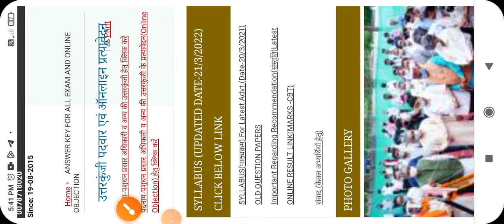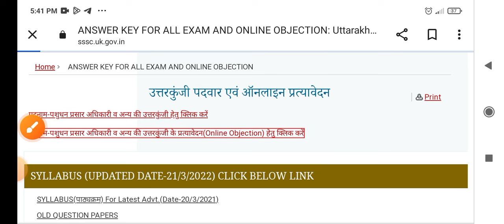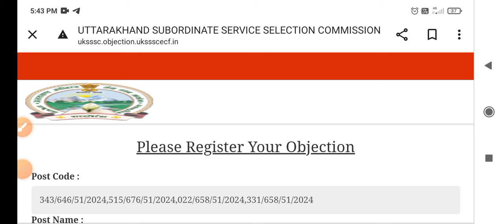पशुधन प्रसार अधिकारी LEO Imortant notification ukssssc answer key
Doon Tutorial: के साथ अपनी सरकारी नौकरी की तैयारी को मजबूत करें और अपनी सफलता की संभावना को बढ़ाएं!

यहां आपको नवीनतम सरकारी नौकरी विज्ञापनों, परीक्षा पैटर्न, सिलेबस, तैयारी टिप्स, और बहुत कुछ मिलेगा।

हमारे चैनल “Doon Tutorial” पर आपको मिलेंगे:

नवीनतम सरकारी नौकरी विज्ञापन: उत्तराखंड में सभी सरकारी विभागों और आयोगों द्वारा जारी नवीनतम नौकरी विज्ञापनों के बारे में जानकारी प्राप्त करें।

परीक्षा पैटर्न और सिलेबस: विभिन्न सरकारी परीक्षाओं के लिए परीक्षा पैटर्न और सिलेबस की जानकारी प्राप्त करें।

सामान्य ज्ञान और करंट अफेयर्स: सरकारी परीक्षाओं में अक्सर पूछे जाने वाले सामान्य ज्ञान और करंट अफेयर्स के प्रश्नों का अभ्यास करें। (Doon Tutorial)

Doon Tutorial: Your one-stop guide to getting a government job in Uttarakhand!
Here you will find information on the latest government job openings, exam patterns, syllabus, preparation tips, and much more.

On our channel you will find:
Latest Government Job Openings: Get information on the latest job openings released by all government departments and commissions in Uttarakhand.

Exam Pattern and Syllabus: Get information on the exam pattern and syllabus for various government exams.

Preparation Tips and Strategies: Take advantage of preparation tips and strategies shared by experts and successful candidates.

Exam Material: Download previous year's question papers, mock tests, and study material.

General Knowledge and Current Affairs: Practice frequently asked general knowledge and current affairs questions for government exams.

Inspirational Stories: Get inspired by the motivational stories of successful government job candidates.

सरकारी नौकरी उत्तराखंड,
उत्तराखंड सरकारी नौकरी,
सरकारी नौकरी भर्ती उत्तराखंड,
उत्तराखंड में सरकारी नौकरी कैसे पाएं,
सरकारी नौकरी परीक्षा तैयारी,
उत्तराखंड सरकारी नौकरी विज्ञापन,
उत्तराखंड सरकारी नौकरी परीक्षा पैटर्न,
उत्तराखंड सरकारी नौकरी सिलेबस,
सामान्य ज्ञान,
करंट अफेयर्स,

[Doon Tutorial]
Government Job Uttarakhand,
Uttarakhand Government Job,
Government Job Recruitment, Uttarakhand,
How to Get Government Job in, Uttarakhand,
Government Exam Preparation,
Uttarakhand Government Job, Advertisement,
Uttarakhand Government Exam Pattern,
Uttarakhand Government Job Syllabus,
General Knowledge,
Current Affairs,
Doon Tutorial,

UKSSSC भर्ती 2024: उत्तराखंड में सरकारी नौकरी पाने का सुनहरा मौका!

UKSSSC भर्ती 2024, उत्तराखंड सरकारी नौकरी, UKSSSC वेकेंसी 2024, UKSSSC अपडेट, उत्तराखंड में सरकारी नौकरी कैसे पाएं

UKSSSC Recruitment 2024: Golden Opportunity to Get Government Job in Uttarakhand!

Applications are invited for recruitment to various posts under UKSSSC Recruitment 2024. Check here for latest updates, eligibility criteria, exam pattern, syllabus and preparation tips.

UKSSSC Recruitment 2024, Uttarakhand Government Job, UKSSSC Vacancy 2024, UKSSSC Update, How to Get Government Job in Uttarakhand